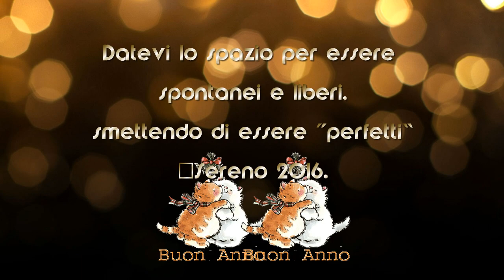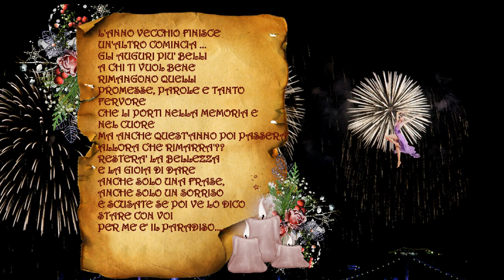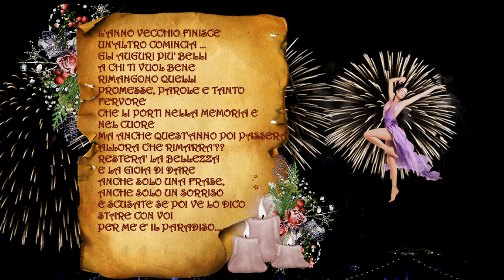Buon anno 2016 - Happy New Hear 2016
Per augurare a tutti Buon Anno.
Base Musicale: Ennio Morricone - Chi Mai (best remix)
Tutte le immagini sono state copiate da Web.